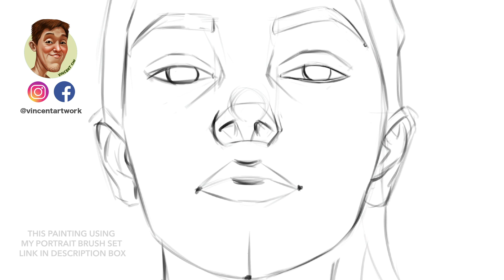Draw Portrait Time lapse | iPadPro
Draw portrait using procreate | Portrait Time lapse | Love Art | iPadPro | Procreate

✍️I used Vincent Chu Procreate Portrait Brushset for this artwork

*Reference source: Pinterest

Courses
👀OMIA